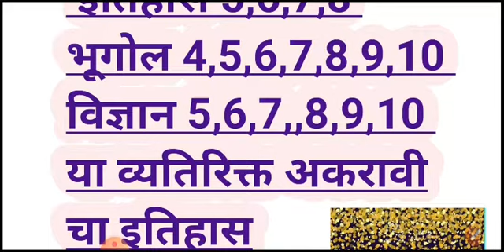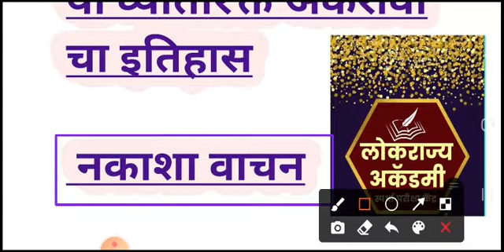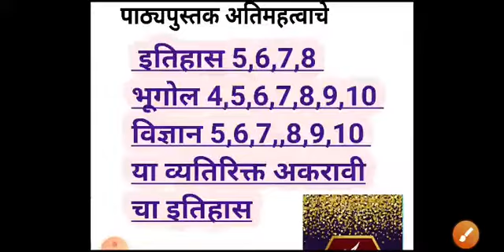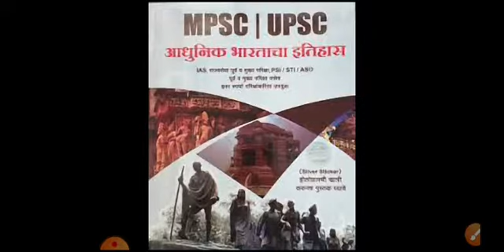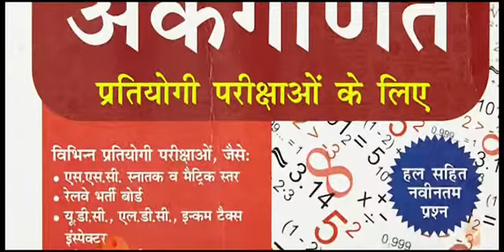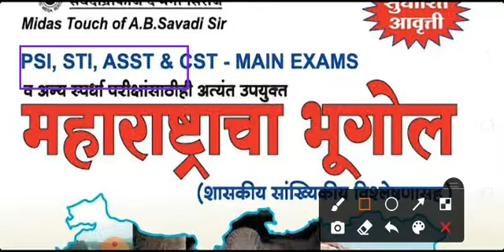संयुक्त पूर्व परीक्षा गट ब पुस्तक कोणते वापरावे || दर्जेदार पुस्तकांचा || mpsc BOOK list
"mpsc update today news mpsc update 2022 ,mpsc updated 2021, mpsc update whatsapp group link ,mpsc update marathi ,mpsc update new mpsc update account, mpsc update sakal